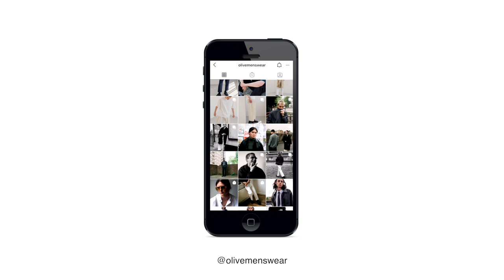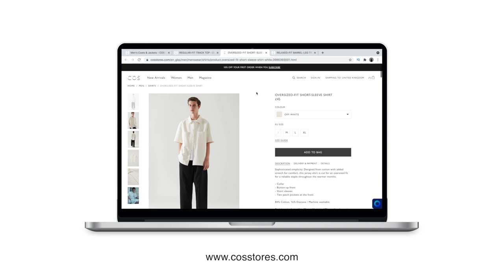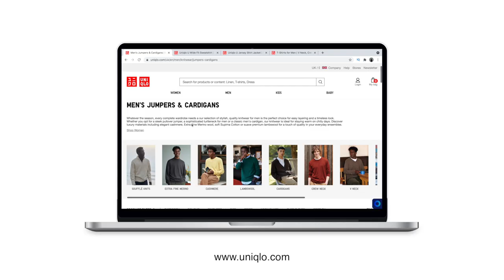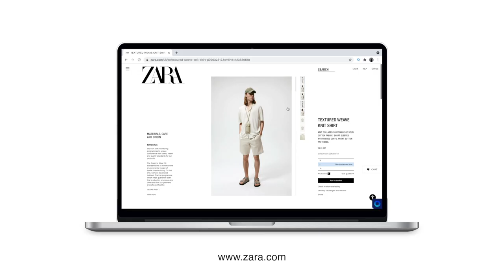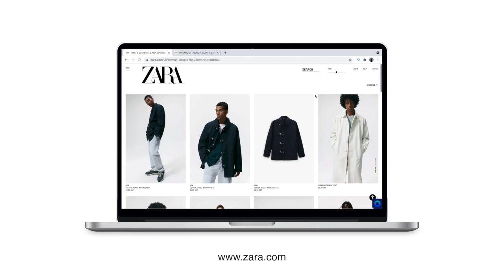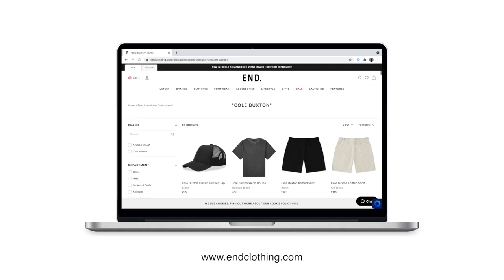The Best Places to Shop Online for Minimal Menswear Essentials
Today guys, I am going through my top 5 online stores for minimal menswear essentials.

C L O T H I N G   B R A N D (@studiodejore)

If you shop anything from Asos it would be great if you could use this link, the price is exactly the same for you, however I earn a very small commission on sales (literally tiny but helps 😀)

If you shop anything from Weekday it would be great if you could use this link, the price is exactly the same for you, however I earn a very small commission on sales (literally tiny but helps 😀)

If you shop anything from COS it would be great if you could use this link, the price is exactly the same for you, however I earn a very small commission on sales (literally tiny but helps 😀)